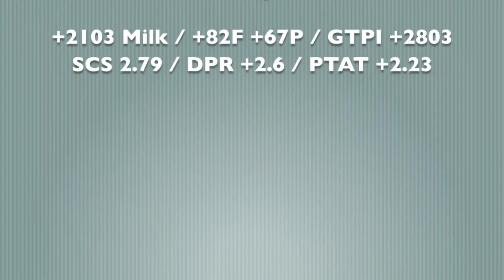Lot 24. Tynevalley Jedi Bambi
The #2 GTPI heifer from the European June '17 run with GTPI +2803! Selling in the Holland Masters Sale. Going back on the Braedaley Gypsy Grand's!